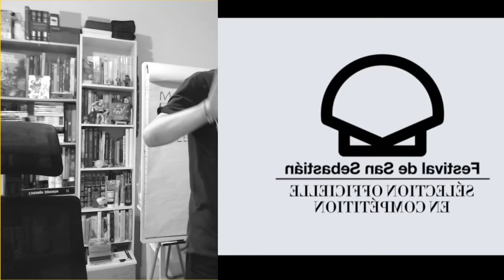LE SUCCESSEUR, le poids de l'héritage familial et la spirale infernal du patriarcat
Le Successeur, nouveau film de Xavier Legrand réalisateur de Jusqu'à la garde.

Me retrouver

0:00 Sans spoiler
8:46 avec Spoiler

Â bientôt.